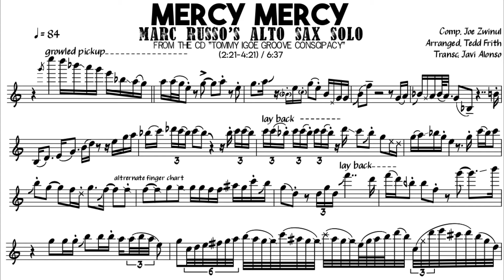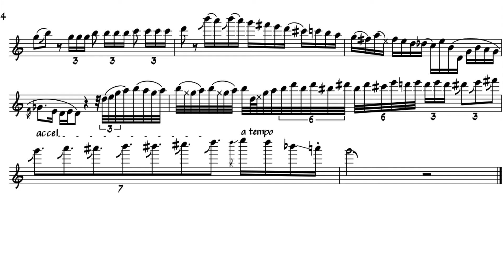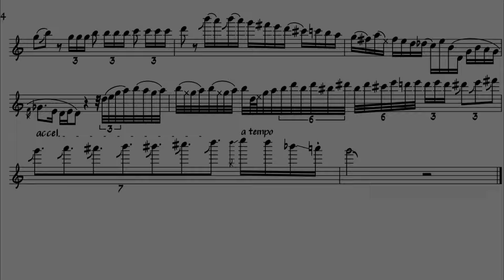Marc Russo | Mercy Mercy [solo transcription]